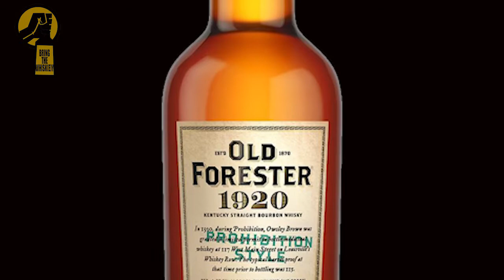Bring The Whiskey (BTW) Show. Episode 3, 2020.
You're in for a great one today! Old Forestor and Maker's Mark Distilleries flights on deck. A flight inspired by the Stave & Thief Society. Bourbon Brain is a Stave & Thief Certified Bourbon Steward.